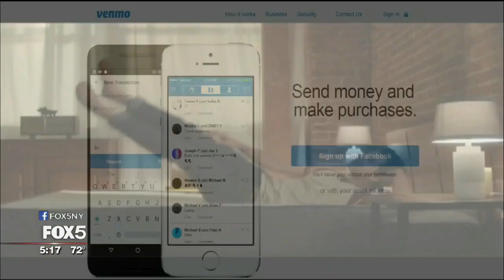Goby electric toothbrush subscription service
A New York-based startup is trying to shake up the dental industry, introducing an electric toothbrush with half the needless bells and whistles for half the price.

Let's begin with their name: Goby. A goby is a little fish that feeds itself by cleaning other fish's teeth.
It's now the name of a new toothbrush subscription service that just launched on October 5, 2016.

If the Goby electric toothbrush looks simpler than the others out there, that's because it is.

Goby co-founder Ben Goldberg says there's just one simple button to turn it on. He and co-founder Claire Burke designed the product to take some of the pain points out of brushing. Burke says that like a lot of other people, she always wanted an electric toothbrush, but thought they were too expensive.

Goldberg was appalled by the price of the replacement brush heads, often $15 apiece at the local drugstore.

They decided to cut that retail cost by more than half, selling the brush on their website for $50 with a subscription. That subscriptions offers brush heads every one, two, or three months for $6 each. Shipping is free.
Opt out of the monthly brush delivery and the brush is $65. The price of the brush heads still $6.

But if you're like most people, you might want to opt for the subscription. Burke says consumers forget and, on average, only change their brush heads every 9 months.

Goldberg and Burke are well aware that dental hygiene is a tight market with a few familiar brands. So they worked with plenty of everyday people and pros to make sure their brush could compete. Goldberg says they aligned with dentists and, he believes, the Goby toothbrush is something any dentist would recommend.

Goldberg and Burke also brought in the design firm that worked on Harry's razors and aligned with the investors behind Casper mattresses and Venmo to make sure they were creating a modern consumers would buy.

Goby's battery holds a charge for two weeks, using a magnetic puck charger that pops on the back.
The stand is streamlined to take up less space, and has a removable tray that makes cleaning easy.
The brushing itself is simple too.

Goldberg say the less you do the better. Just guide the brush along for two minutes twice a day and let the toothbrush do the all the work.

-ALISON MORRIS